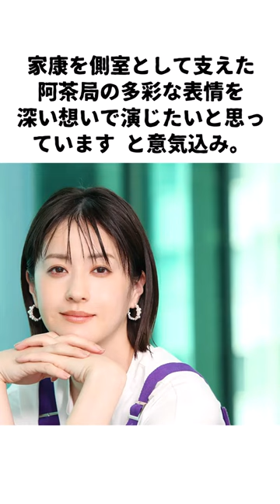た松本若菜に関する面白い雑学